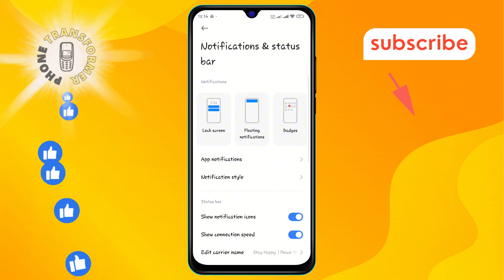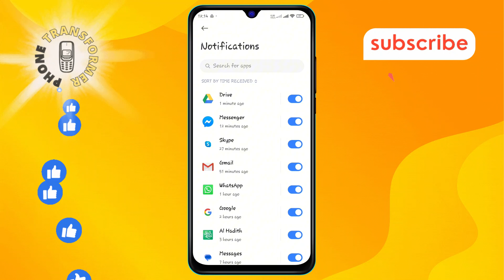How to Turn Off Individual App Vibrations on Android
Disabling vibrations for individual apps on your Android device can help you manage notifications and reduce distractions. In this video, we’ll guide you through the process of turning off vibrations for specific apps, allowing you to customize which alerts get your attention. This is perfect for those who want a quieter phone experience without muting all notifications.

- Disable app vibrations android
- Turn off vibration notifications android
- Manage app vibration settings android
- Stop individual app vibrations android
- Android vibration control for apps